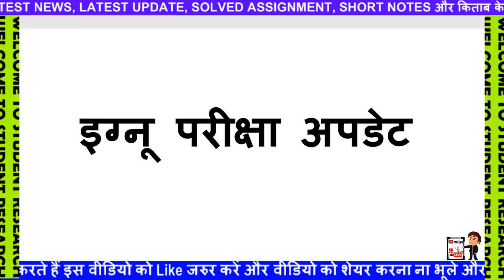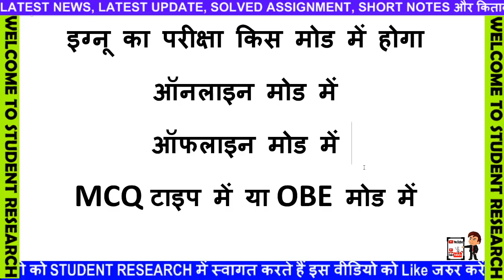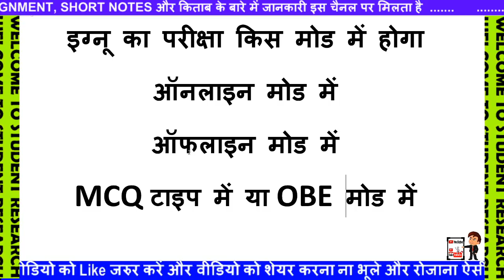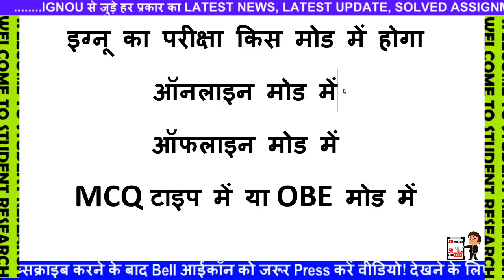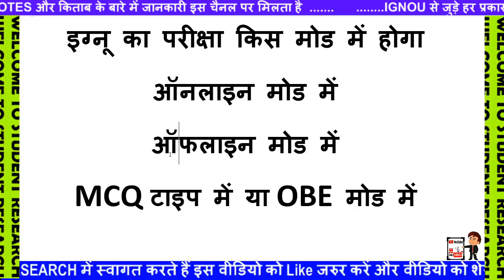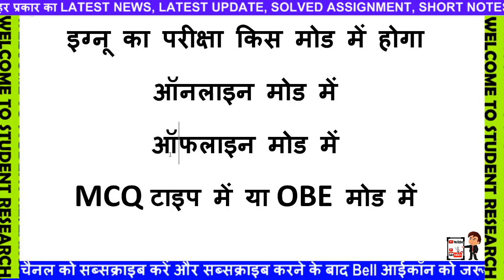Big Update IGNOU Exam Mode Change | OBE Mode MCQ Type Offline Online Exam Mode Today Big Latest News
[BREAKING NEWS] IGNOU Assignment Submission Status UPDATED || with Proof
UGC 1 SEPTEMBER 2020 NEW NOTICE FOR STUDENTS AND UNIVERSITY PROVISIONAL ADMISSION
BREAKING NEWS IGNOU DATESHEET RELEASED NEW EXAM PATTERN CHANGES MUST WATCH
[Breaking News] UGC ने जारी किया एक important Notice || Good News For Students ||
[Breaking News] New Exam Notice From IGNOU Released on 2nd September | Important information For All
Online Assignment Submission Status कैसे चेक करें 2020 || IGNOU Know Your Assignment Status?
Online Assignment Submit हुआ या नहीं कैसे देखें? | ignou assignment status kaise check kare 2020
Final Year Students ये Video जरूर देखे || 4 New Notification From IGNOU || important info
[Breaking News ] IGNOU JUNE 2020 Final Year EXAM Date Announced || 1st Year & 2nd Year Exam in Dec |
IGNOU 1 SEPTEMBER 2020 की 5 बड़ी Update Datesheet and Hall ticket Back exams
IGNOU 31 AUGUST 2020 को नया EXAM NOTICE FOR FINAL YEAR DATESHEET HALL TICKET INFO
IGNOU क्या SEPTEMBER EXAM ONLINE और MCQ FORMAT में होने वाले हैं final year exam ugc

Ugc News Today | 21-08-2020|Final Year Exam News | Final Examination Latest News |College Exam News|
Final year exam news / UGC news today / College exam new update
IGNOU Exam News🔥Supreme court और UGC ने आज क्या कहा ?🔥सितंबर Exam Cancel !🔥दो बार Exam दे सकते हैं🔥
UGC News Today - Final Year Exam News - Most Important update on UGC Vs Students decision
Good News Re-Appear Students Promotion Proof Students Chat With Director | KUK, MDU EXAM UPDATE
UGC vs Students Case Update Till Lunch Break 14 August 2020
UGC Exam News Today/Final Year Exam News Today/College Exam News Today/University Exam News Today
Final Year Students Big Update!!! 10 August को आ सकता है अंतिम फैसला!!! KUK, MDU, IGNOU EXAM UPDATE
UGC GUIDLINES FOR FINAL YEAR NEW UPDATE SUPREME COURT IGNOU UNIVERSITY EXAMS
IGNOU Exam News 2020🔥IGNOU ने फिर से पलटा फैसला !🔥UGC ने कोर्ट में क्या कहा🔥Assignment से Promotion🔥

22 हजार Students हुए Promote!!! CRSU Promote Students Of Intermediate Semester Exam Update 2020
Final Year Exam Postponed By Punjab Haryana High Court BDS Final Year Students Exam Update news 2020
SUPREME COURT FINAL YEAR EXAM TODAY'S BIGGEST UPDATE | UGC | LATEST EXAM UPDATE

Cbse Compartment Exam Ho rahe hai - real fact | cbse compartment latest update